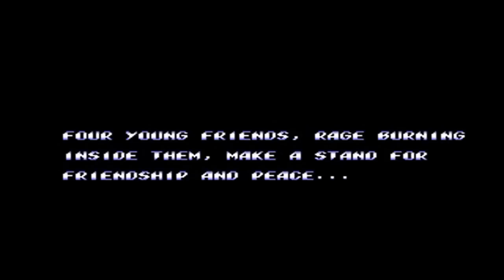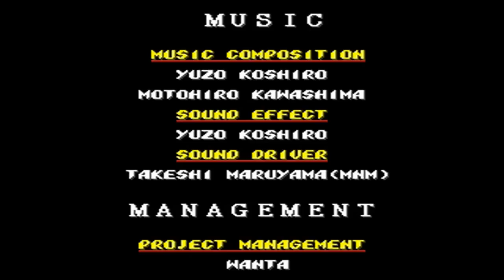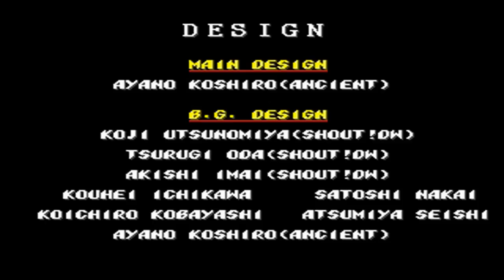Streets of Rage 2 Walkthrough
Walkthrough of the 1992 Sega Mega Drive / Genesis game - Streets of Rage 2 (also known as Bare Knuckle 2: The Requiem of the Deadly Battle).